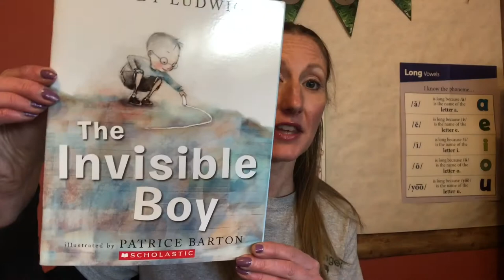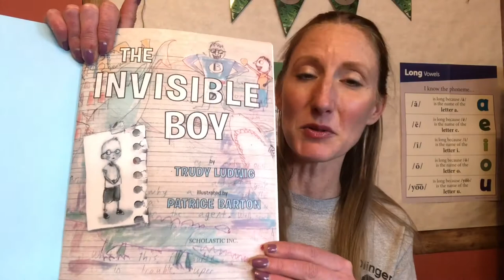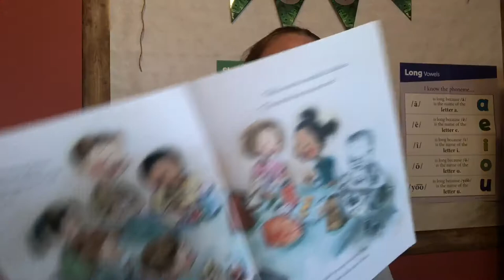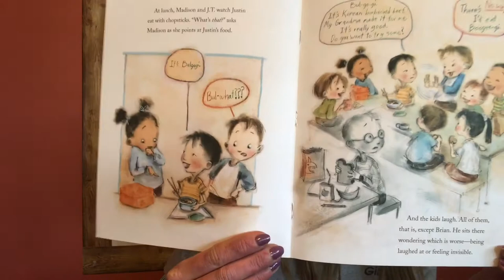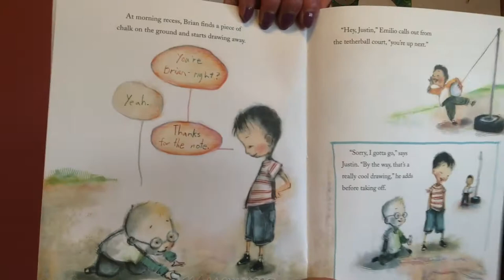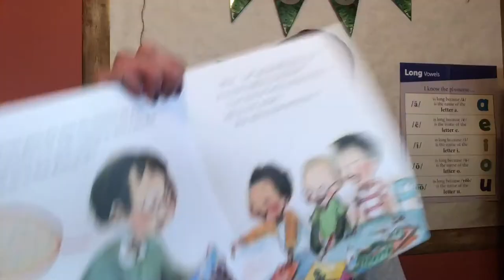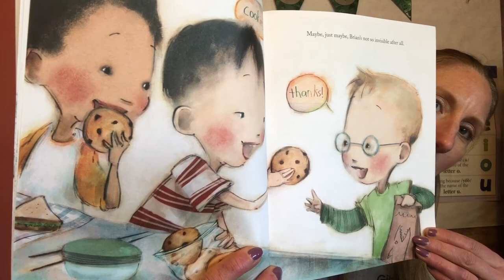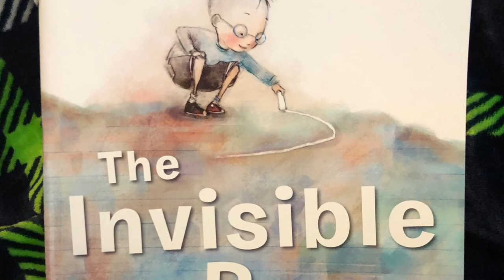The Invisible Boy